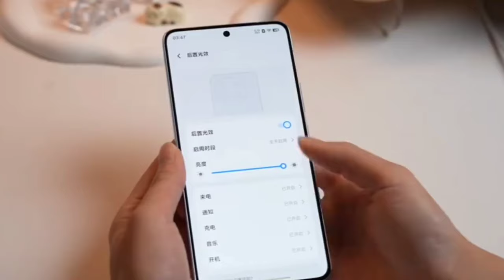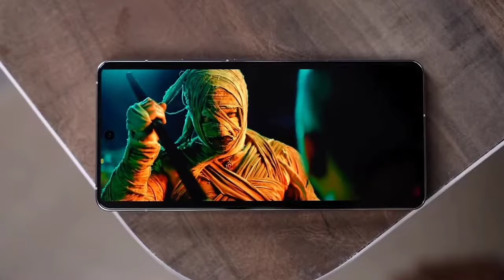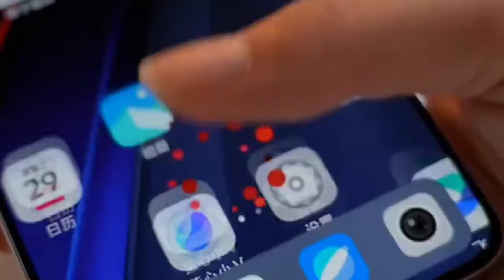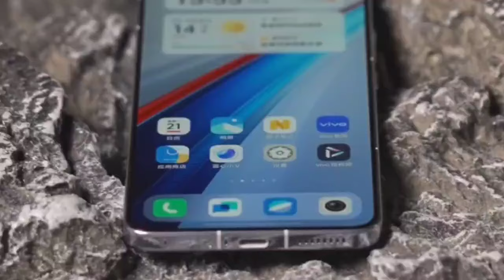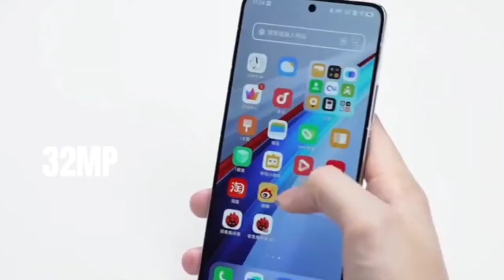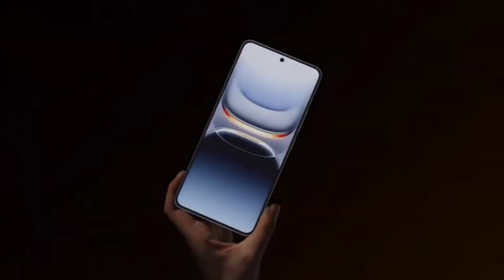iQOO 13 unboxing & specs,iQOO 13 review,iQOO 13 price & launch date in india,iQOO 13 tips & tricks